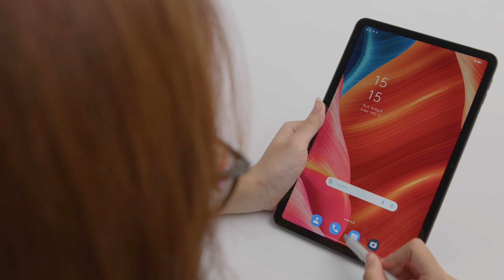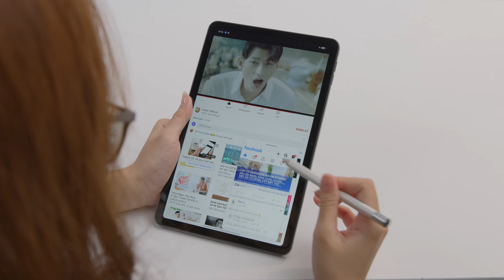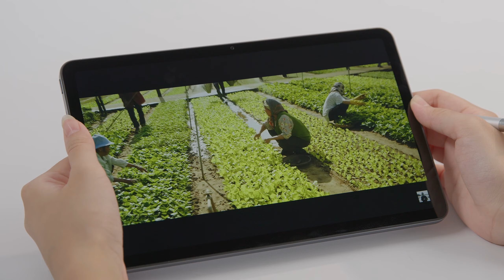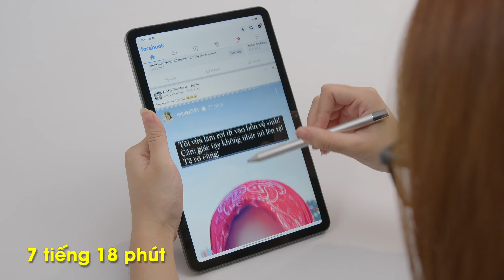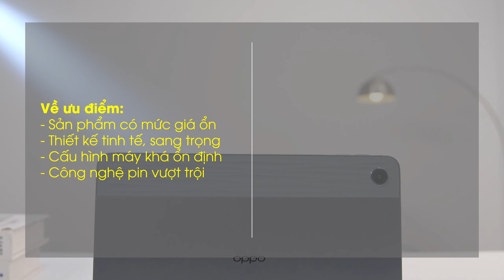Chi tiết Oppo Pad Air: Máy tính bảng dưới 7 triệu đáng mua nhất !!! | Thế Giới Di Động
Oppo đã cho ra mắt chiếc máy tính bảng Oppo Pad Air vào tháng 6 vừa qua. Chiếc tablet này sở hữu nhiều ưu điểm như thiết kế độc đáo, cấu hình ổn định và được trang bị rất nhiều tính năng đặc biệt. Hãy cùng tìm hiểu chi tiết về chiếc máy này qua video đánh giá chi tiết Oppo Pad Air nhé!

00:00 - Intro
00:37 - Giá bán, khuyến mãi
00:56 - Thiết kế của Oppo Pad Air
02:20 - Tính năng của Oppo Pad Air
03:19 - Màn hình của Oppo Pad Air
04:13 - Cấu hình của Oppo Pad Air
05:07 - Camera của Oppo Pad Air
05:25 - Pin và sạc của Oppo Pad Air
06:23 - Bút Oppo Pencil
06:54 - Tổng kết